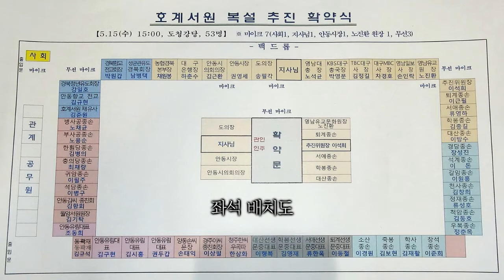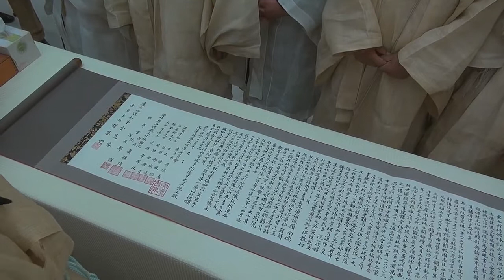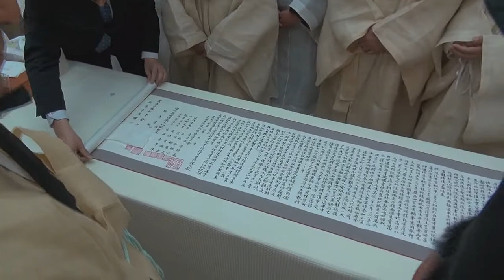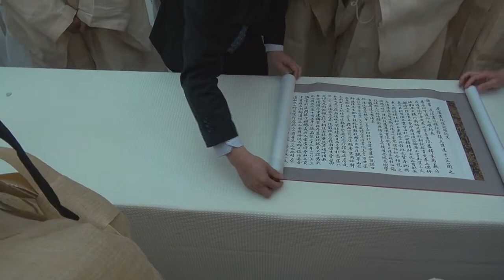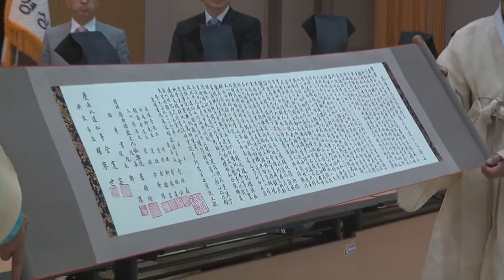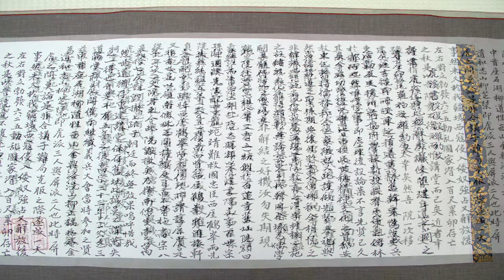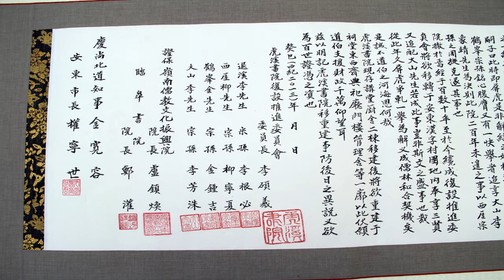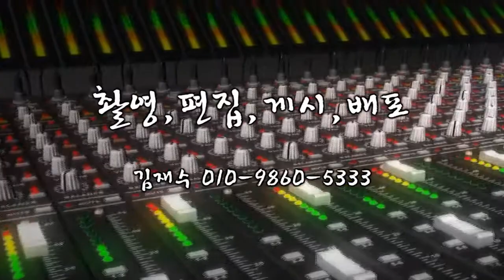[2013-05] 호계서원 복설추진 확약식